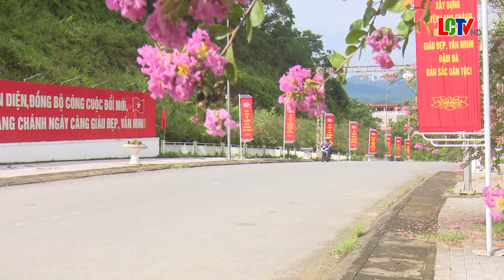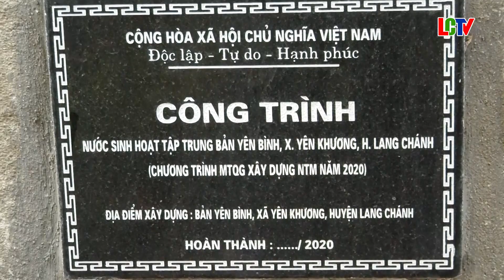Lang Chánh Chuyển mình trong vùng đồng bào dân tộc thiểu số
Lang Chánh là một huyện miền núi nằm ở phía Tây của tỉnh, cách Trung tâm thành phố Thanh Hóa gần 100 km, dân số toàn huyện trên 52.000 người, trong đó có tới gần 90% là đồng bào các dân tộc Thái,  Mường. Những năm qua, huyện đã triển khai hiệu quả các chương trình, chính sách của Đảng và Nhà nước, đặc biệt là các chương trình mục tiêu quốc gia, vùng đồng bào dân tộc thiểu số (DTTS), huyện Lang Chánh đang có những bước phát triển nhanh chóng, đời sống của đồng bào các dân tộc đang được cải thiện cả về vật chất lẫn tinh thần.